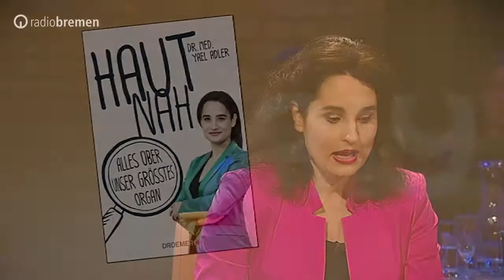ARD 3nach9 - 3.3.2017